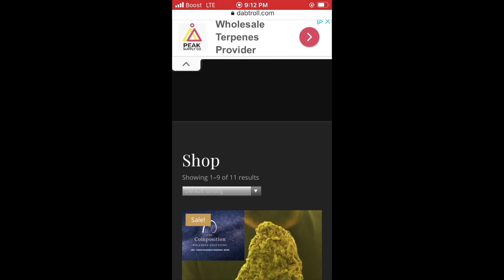PROF - Pack A Lunch feat. Redman (Official Music Video) - Rapper Reaction